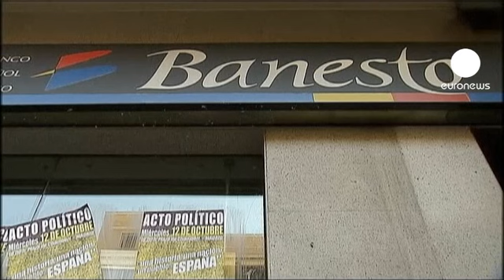Santander va racheter la totalité de Banesto et fermer 700 agences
Santander, la premier groupe bancaire espagnol, qui détient près de 90% de sa filiale Banesto, propose 263 millions d'euros pour se payer les 10% du capital qu'il ne détient pas encore. Santander offre une prime de 25% par rapport au cours de clôture du titre Banesto le 14 décembre dernier. Le titre Banesto devrait donc disparaître de la cote si cette opération réussit ce qui devrait probablement être le cas. Retrait de la cote mais ausssi disparition à terme de l'enseigne Banesto dont 700 agences vont fermer pour réduire les coûts.
Santander avait acquis Banesto en 1994 après que le fonds espagnol de garantie des dépôts avait mis en vente la banque en faillite. L'enseigne bancaire Banesto existe en Espagne depuis 110 ans.